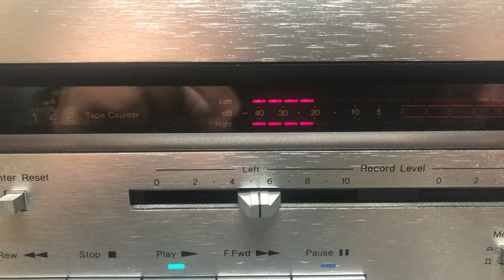Nakamichi 480z: Azimuth and Speed Verification for Pure Nakamichi Sound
Join me in the meticulous process of verifying Azimuth and Speed on the Nakamichi 480z cassette deck. This Nakamichi gem, after receiving a careful upgrade with new capacitors, retains its rich Nakamichi sound signature and showcases a meticulously crafted tape transport system. As we delve into the Azimuth and Speed verification, witness the precision that makes this two-head deck one of the most expensive and well-made classics of its time. Experience Nakamichi's commitment to audio excellence in every detail.

Key Points:

🔍 Verification Process: Explore the detailed verification of Azimuth and Speed on the Nakamichi 480z, ensuring optimal performance.

🎶 Nakamichi Sound Signature: Discover the rich Nakamichi sound that this deck preserves, providing an authentic audio experience.

🔄 Tape Transport Precision: Delve into the intricacies of Nakamichi's well-crafted tape transport system, a hallmark of quality and durability.

🔧 Capacitor Upgrade: Learn about the replacement of orange PP capacitors, contributing to the enhanced performance of this vintage Nakamichi deck.

💰 Premium Craftsmanship: Acknowledge the premium craftsmanship of the Nakamichi 480z, making it one of the most expensive and well-made two-head decks of its era.

🎛️ Audio Excellence: Experience the commitment to audio excellence as Nakamichi continues to deliver unparalleled sound quality through precision engineering.